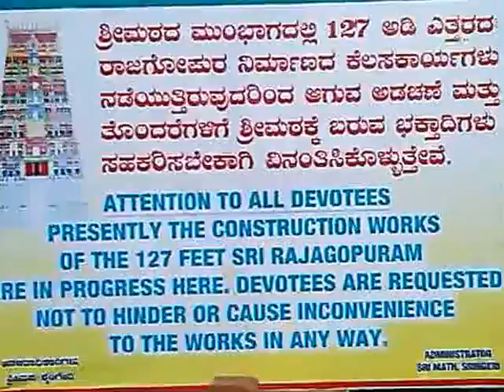Sringeri Temple-Sri Jagadguru Shankaracharya Mahasamsthanam, Dakshinamnaya Sri Sharada Peetham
Sringeri is a hill town and taluk headquarters located in Chickamagaluru district in the Indian state of Karnataka, is the site of the first maṭha established by Adi Shankara, Hindu theologian and exponent of the Advaita Vedanta philosophy, in the 8th century. It is located on the banks of the river Tunga.
Travel By Bus: Distance From Bangalore (360Km), Mysore(260Km),Mangalore (110Km),Udupi(80Km),Shimoga(105Km),Hassan(160Km),Chickmaglur(100Km),Dharmastala(110Km),Kollur(110Km)